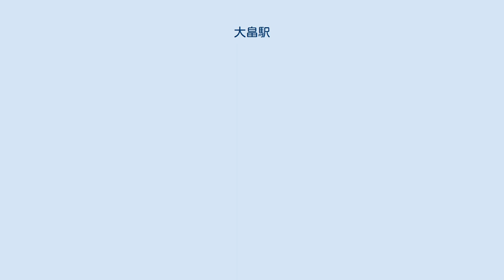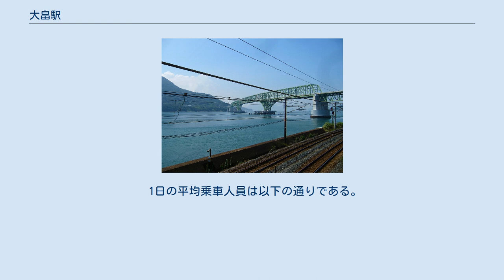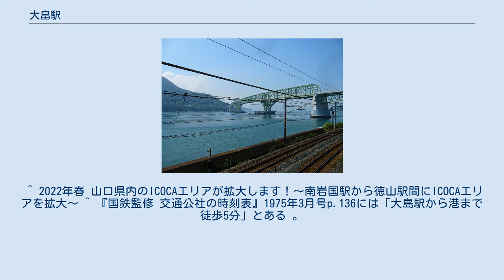大畠駅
大畠瀬戸と大島大橋 柳井市役所大畠総合支所 大畠駅（おおばたけえき）は、山口県柳井市神代東瀬戸にある、西日本旅客鉄道（JR西日本）山陽本線の駅である。
目の前に瀬戸内海（大畠瀬戸）が広がる。
 相対式2面2線のホームを持ち、間にホームの無い中線（上下待避線）が設けられた地上駅である。
上りホーム側に駅舎があり、互いのホームは跨線橋で連絡している。
岩国駅が管理し、JR西日本関連会社のJR西日本中国交通サービスが駅業務を受託する業務委託駅であり、みどりの窓口が設置されている。
 なお、大島連絡船が就航していた当時、桟橋は駅舎や跨線橋と直結しておらず、いったん改札を出て歩く必要があった。
 便所は男女別の水洗式トイレである。
 ICOCAは非対応であるが、2022年春に利用できるようになる予定。
 駅スタンプは「日本三大潮流と周防大島への最寄り駅」。
 大島連絡船が就航していた時代から、屋代島（周防大島）方面への玄関駅として機能してきた。
大島大橋開通後は国鉄バス・防長交通が当駅から大島方面へバスを運転していたが、現在は国鉄バスを承継していた中国ジェイアールバスの路線（大島線）が廃止され、防長交通の単独運行となっている。
 1日の平均乗車人員は以下の通りである。
 ^ “株式会社ＪＲ西日本中国交通サービスの設立について (PDF)”. 西日本旅客鉄道株式会社 (2021年4月1日). 2021年4月6日閲覧。
 ^ 2022年春 山口県内のICOCAエリアが拡大します！～南岩国駅から徳山駅間にICOCAエリアを拡大～ ^ 『国鉄監修 交通公社の時刻表』1975年3月号p.136には「大島駅から港まで徒歩5分」とある 。
 ^ 2022年春 山口県内のICOCAエリアが拡大します！～南岩国駅から徳山駅間にICOCAエリアを拡大～